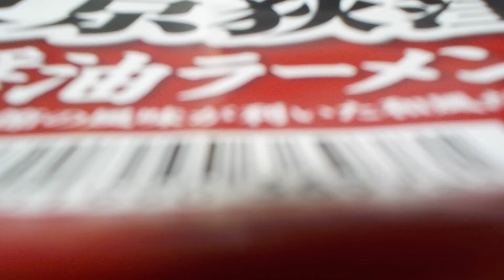東洋水産（株）【即席カップめん】大盛！東京荻窪系・醤油ラーメン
東洋水産（株）
即席カップめん
大盛！
東京荻窪系
★東洋水産（株）
所在地・東京都港区港南２丁目１３番４０号
★東洋水産（株）・関西工場
所在地・兵庫県神戸市西区見津が丘６丁目８番
令和３年１０月７日（木）